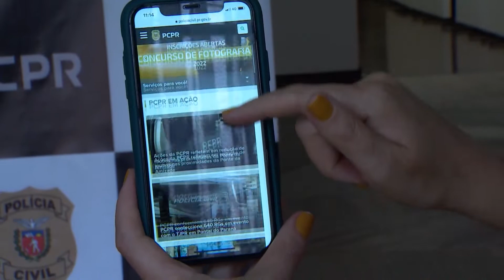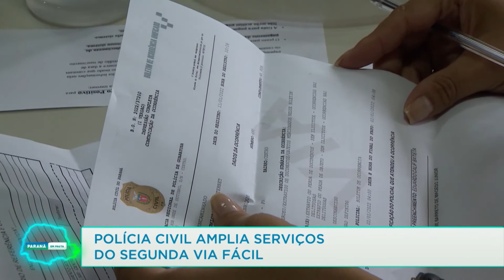PCPR amplia serviços do Segunda Via Fácil - 11/01/22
Para acilitar a emissão da segunda via do documento de identidade, Policia Cívil amplia serviços do programa segunda via fácil.